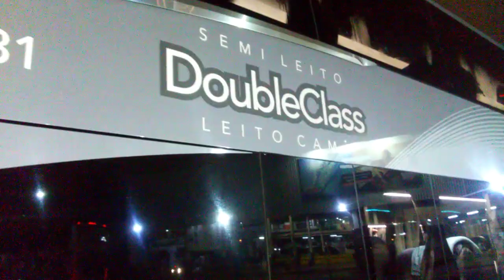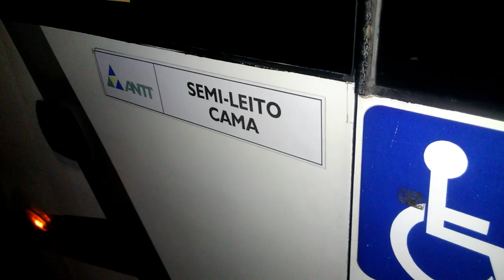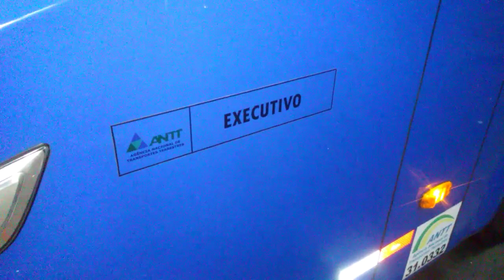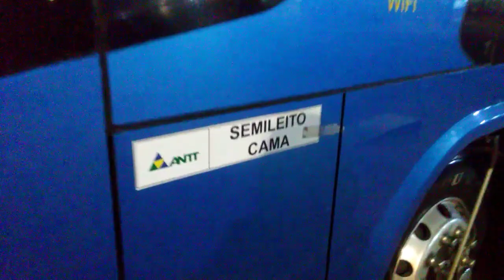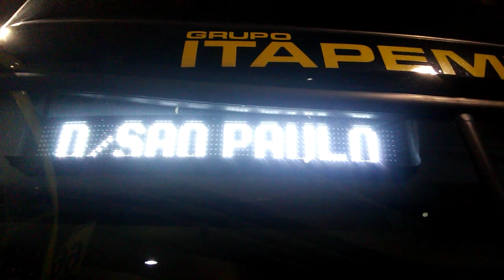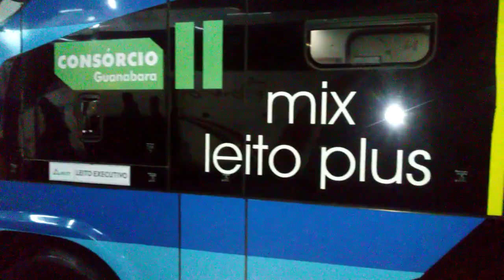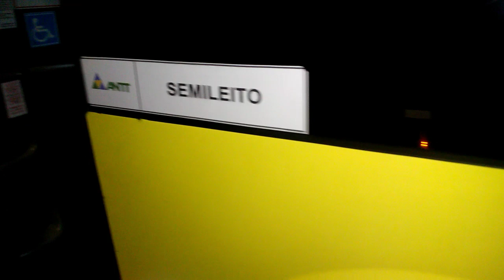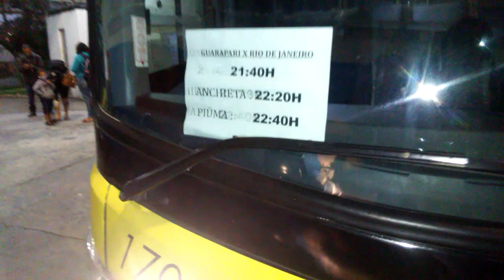MOVIMENTAÇÃO DE ÔNIBUS NA RODOVIÁRIA DO RIO - PLATAFORMAS #1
*Agradeço a todos que puderem apoiar o canal, seja tornando-se MEMBRO ou contribuindo com qualquer valor a partir de R$ 1,00 (um real) via PIX. Sua ajuda é muito importante para que eu consiga custear as passagens e assim estar sempre gravando em diferentes RODOVIÁRIAS*